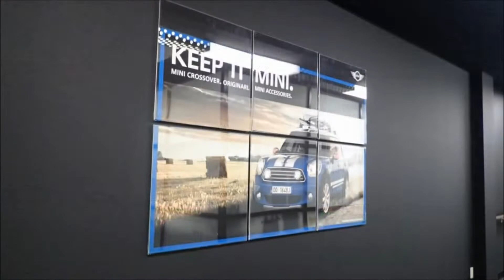2018 BMW MINI FINAL STAGE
2018に撮影した動画をまとめてみました。